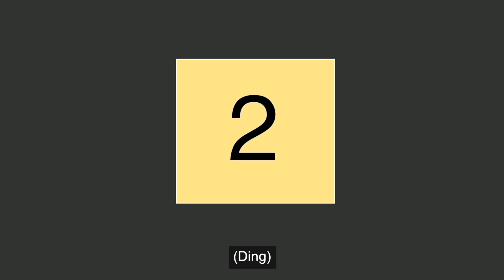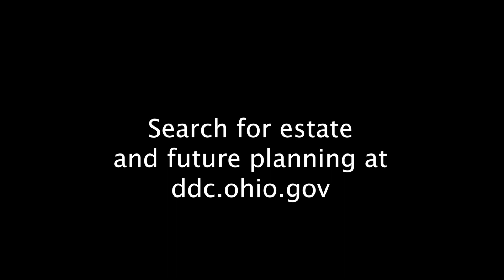5 Things to Know: Trusts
Logan Philipps, an estate planning attorney, talks about five things you need to know about special needs trusts.